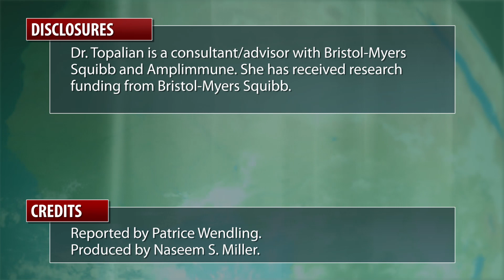ASCO: Investigational Drug Causes Tumor Shrinkage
"Results from an early-stage study show that treatment with the investigational drug BMS-936558 caused tumor shrinkage in up to a quarter of patients with advanced melanoma, kidney and non-small cell lung (NSCLC) cancers," according to a news release. Dr. Tolapian, who presented her findings at 2012 ASCO in Chicago further explained her findings.